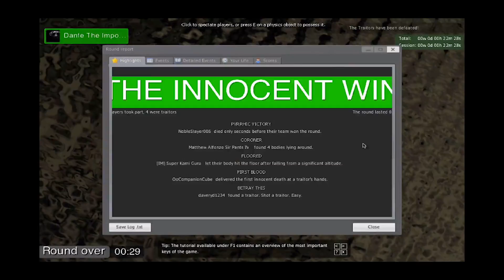MusicalBionicle : TTT : Killer Candy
Sorry for being later to the party my friends and subscribers. I just like to say I am going to be posting an Update video to tell you why i have been late on uploads. THANK YOU ALL YOUR GUYS AND GALS ARE THE BEST!!!

Console Names! S33 y0u th3r3!
X360 – NobleSlayer00
Minecraft (PC) – NobleSlayer006